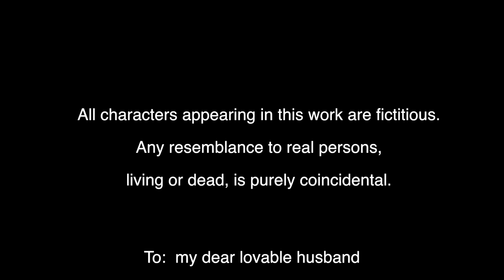143 Days | Tamil Award Winning Horror Short Film | Solo performance|Full video |Thirling Experience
Tamil Award Winning Short Film

143 Days

Is This The End of the Road For Tamil short film ?

Everything You Wanted to Know About Tamil short film ,

Unpacking the Hype Around Tamil short film ,

An Important Conversation About Tamil short film ,

How Tamil short film  Changed The Game This Year,

How Tamil short film  Keeps Reinventing Itself,

 What's So Interesting About Tamil short film ?,

 Tamil short film : 12 Interesting Facts, This is Why Tamil short film  is Going Viral,

An Unpopular Opinion About Tamil short film ,

 How People are Reacting to Tamil short film ,

 How to Plan the Perfect Tamil short film ,

The Shocking Truth About Tamil short film ,

 Here's What You Don't Know About Tamil short film ,

10 Little Known Facts About Tamil short film ,

5 Simple Tips for Tamil short film  in 2021,

The Unexpected Truth Behind Tamil short film ,

 Understanding Tamil short film ,

What's the Idea Behind Tamil short film ?,

Best &amp; Worst Tamil short film  Trends